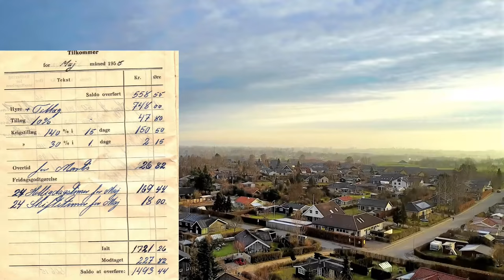VLOG #2 Hakon - My Father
Hakon my 88Y father has bowel cancer,
yet after having opted out of all therapy,
his acceptance remains settled...